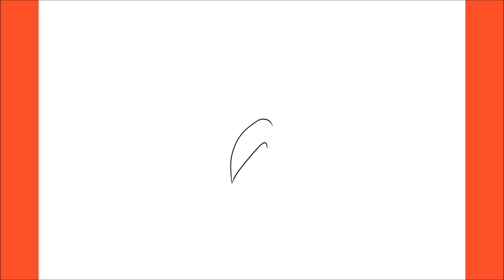How To Draw Super Saiyan Goku (Dragon Ball Super)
Hello,

In this video, I will be showing you how to draw Super Saiyan Goku (Dragon Ball Super)